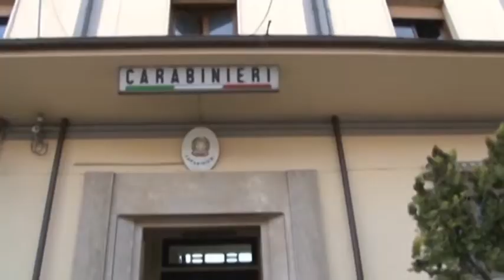Morta sotto il cancello, ci sarebbe un indagato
Ci sarebbe un indagato per la morte della ragazza di 23 anni a Villa San Sebastiano, frazione di Tagliacozzo, schiacciata dal peso di un cancello in una azienda agricola del posto. La procura di Avezzano vuole verificare se siano state le scarse condizioni di manutenzione del cancello a provocare l'incidente